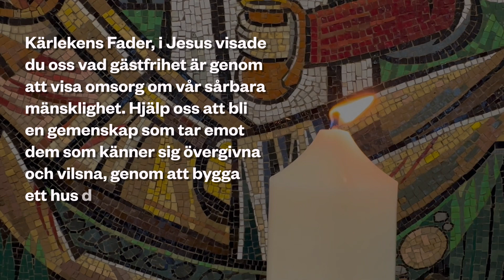"Vi får ta emot oväntad omsorg och hjälp" - Böneveckan 2024 dag6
”Sedan lyfte han upp honom på sin åsna, förde honom till ett värdshus och skötte om honom.” (Luk 10:34) Poängen kan vara att att det är vi själva som ligger vid vägkanten och får ta emot oväntad omsorg och hjälp, säger generalsekreterare Sofia Camnerin i sin kommentar till böneveckans sjätte vers, där den slagne mannen är i fokus.